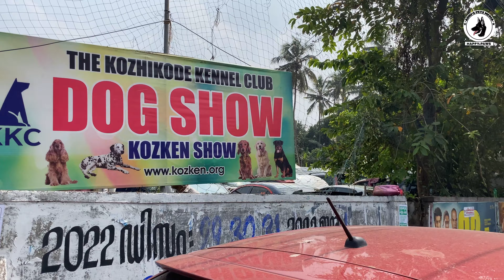കുഞ്ഞു മുതൽ വലിയ ഭീമന്മാർവരെ |Calicut dog show 2022|German shepherd speciality & All breeds show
Calicut dog show 2022{ German shepherd speciality & all breed show.

         Adhi’s pets media previous videos

ഇതാണ് ജർമ്മൻ ഷെപ്പേർഡ് മേള|German shepherd speciality show| Part-2 video| Thrissur Irinjalakkuda

പിങ്കി ചെക്കനെ കാണാൻ ഉള്ള പോക്കാണ് 😅|Pinky's first meet up with Laze media Terry |🥰

ഇതാണ് ജർമൻ ഷെപ്പേഡ് മേള | German shepherd speciality Show at Irinjalakkuda Thrissur

കേരളത്തിലെ ആദ്യത്തെ മസ്സിലുള്ള റോട്ടവെയ്ലർ നായാ.കൂടെ നല്ല അടിപൊളി പിറ്റ്ബുൾ നായ്ക്കളും
First muscular Rottweiler in Kerala | Top line working APBT

Introducing my friend Anandhu’s dog Breeds
Pinky- Labrador

Julie- German shepherd

നമ്മുടെ മുധോൾ hound puppy കൊല്ലത്തു നിന്നും മേട്ടുപ്പാളയത്തേക്ക് .
Mudhol hiund puppy going from kollam to Mettuppalayam Tamil Nadu

നായ്ക്കളിലെ ചീറ്റപ്പുലി |mudhol hound|ഇന്ത്യൻ കരുത്ത് |New Mudhol hound video part - 1

ഉശിരൻ RANGER🔥സുന്ദരി BARBIE🦋 |Re introducing our two Germansheperd dogs after 5 months

കായലിനു അരികിലെ ഒരു അടിപൊളി കെന്നൽ|Best quality Labrador & Germanshepherds

Laze media power pack

Leo class ആണ്, mass ആണ് powli ആണ് 🔥chottuz vlogs LEO

DK ROTTWEILERS
DK യുടെ കൊമ്പന്മാർ🖤

7 months old German Shepherd dog protection work

7 months old Germansheperd dog Boundary gurding |Tips |Behaving Aggressively on staingers|

Www. അണുകുടുംബം. com
Blacky the German Shepherd &his family

How to teach a dog to count 1 to 4 by barking

High quality Lab puppies available

Blacky and her cute german Shepherd puppies

Barbie the gsd daughter of our blacky

New born 15 Days old German shepherd puppies Deworming in Malayalam

Dog Bathing and swimming video malayalam.

Importantce of Swimming workout for dog

New cage for German shepherd puppy

Malayalam Video about Dog delivery

Dog pregnancy caring

Dog cage  setup (Malayalam )

How to teach a puppy down commad.

Down command old video (adult dog):-

*Boundary training :-

*Sit command new video (Puppy ):-Sit command old video(adult dog) :-

* sit command second method (adult dog):-

1.Introducing our new puppy ~RANGER~

2.Accessories of New puppy :-

3.Gift of  Laze media Try to train competition for BLACKY

4.Details about first booster vaccine for new Puppy

5.Details about dog license

6.Video about How to teach a dog its name?

7.Video about Marker training system.